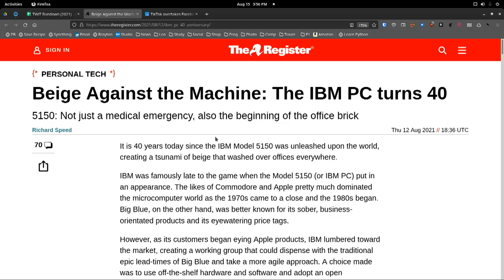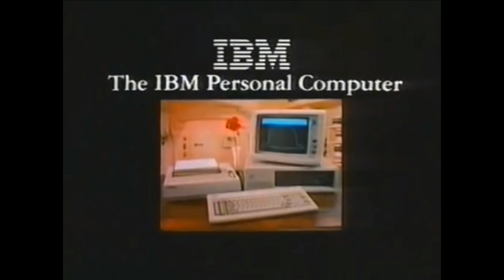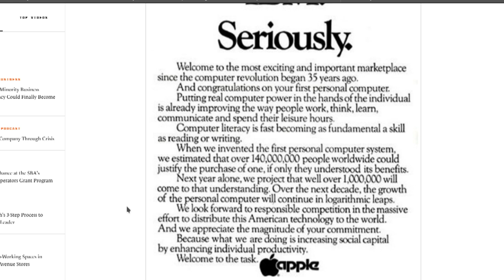IBM PC Turns 40 Years Old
On This Week in Tech, Leo Laporte, Owen Thomas, Tim Stevens, and Mike Elgan wish the IBM personal computer a happy 40th birthday and walk through a bit of its early history.

Guests: Tim Stevens, Mike Elgan, Owen Thomas